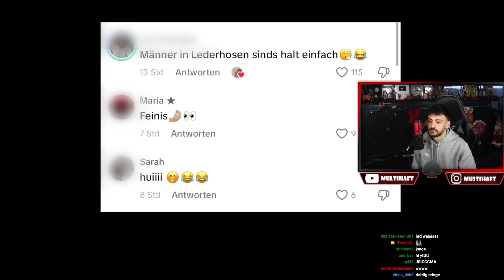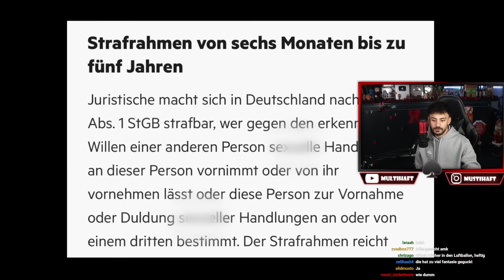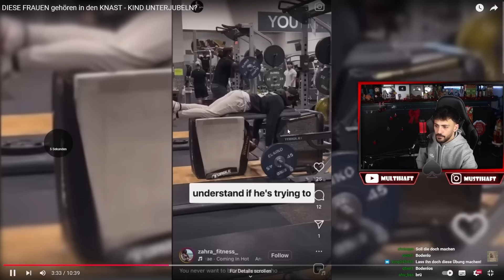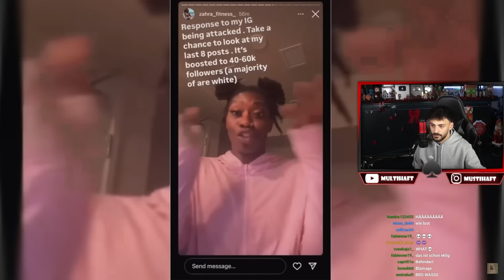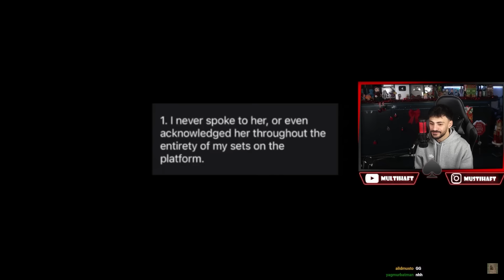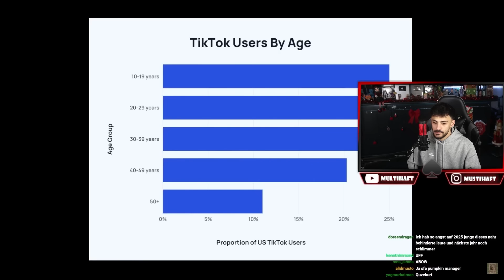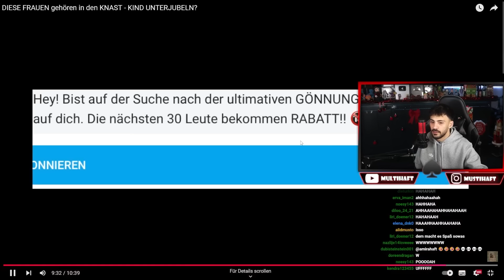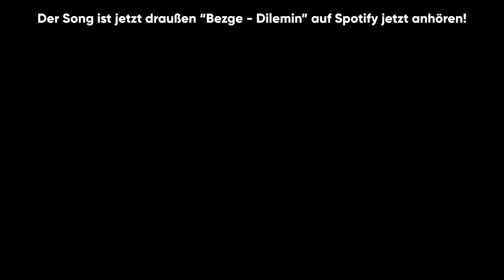DIESE FRAU gehört in den KNAST !! Schäm dich du Ekelhafte .. 😡